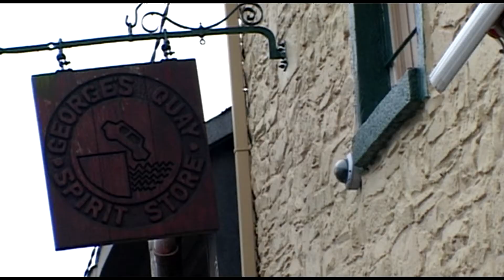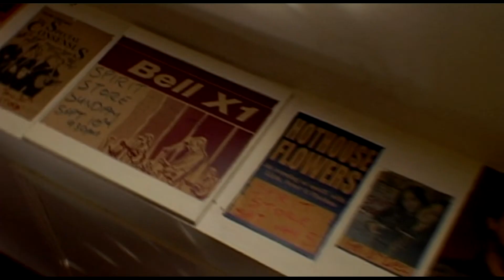Spirit Store Profile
A video i made for MUZU.TV about The Spirit Store in Dundalk